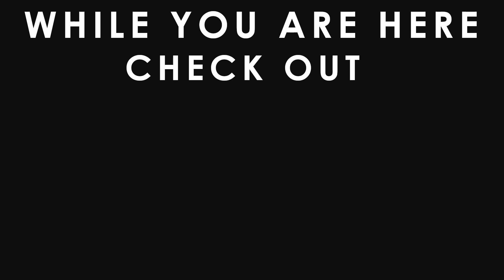Chapter 5: Speaking Out l Progress Retrospective l The Bearhug Club Podcast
If you or anyone you know has faced any form of abuse we urge you to speak to someone. We have included a link to Mind, an organisation that helps people with their mental health. They have a whole section to support those who have been through abuse including recommendations for other organisations to help offer further support:

In the 5th part of the retrospective, Greg and Garrod talk about Speaking Out movement an event that shook the wrestling world and exposed series issues of abuse within the scene.

Long time listeners of the pod will know that Progress is a promotion very near and dear to their hearts. With it's recent return to screens, Greg and Garrod decide to take a look at the history of the promotion. From it's meteoric rise to the recent troubled waters it has found itself in. They also take a look at the promotion now it's under new management and give their thoughts on what the future could hold for Progress.